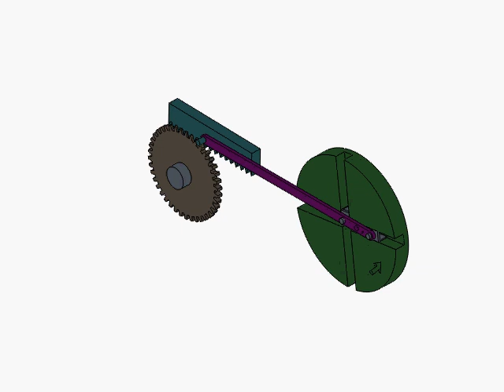Double Swivel Block And Rack And Pinion Combination Mechanism Change The Installation Position Of Th